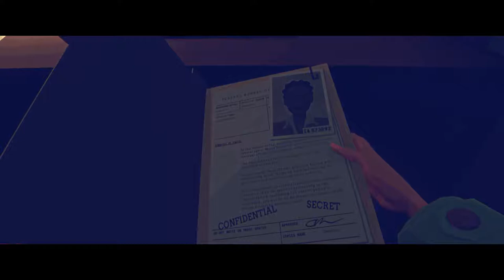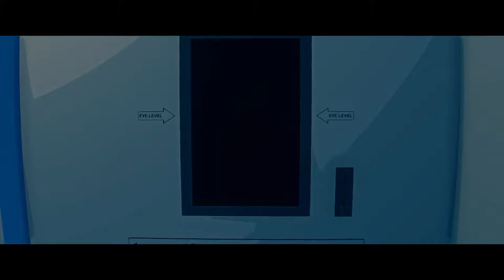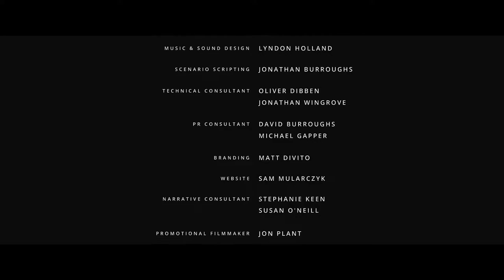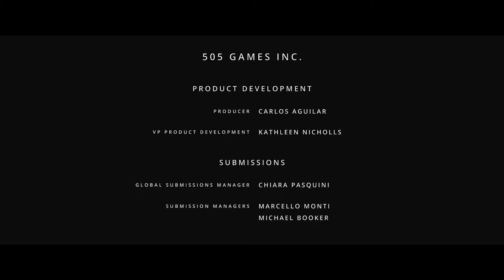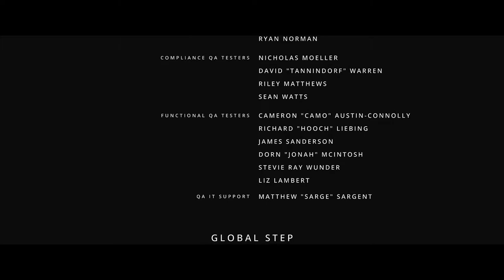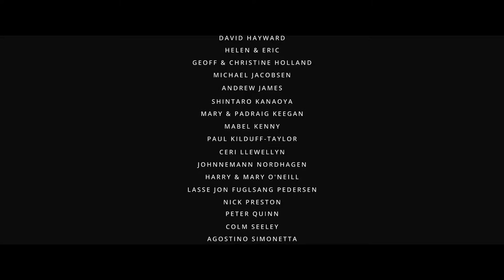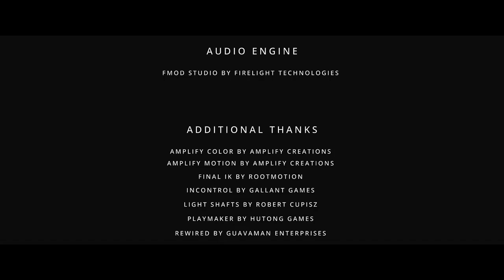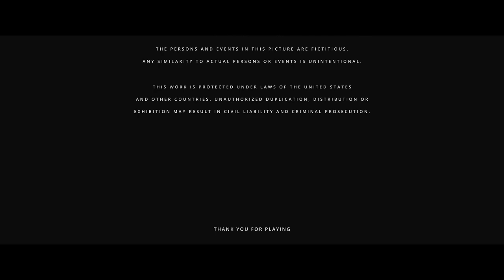Virginia #3 Einsicht [Ende]